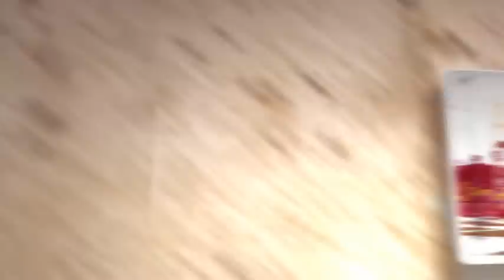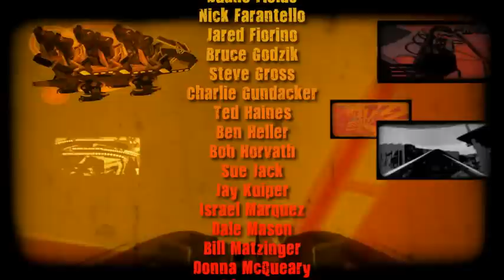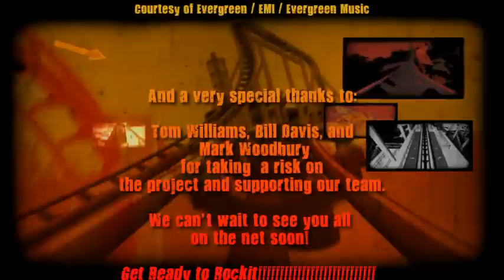Universal Studios Orlando Hollywood Rockit: Maria and Nick's Experience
a trip to universal studios, we found this awesome ride called Rockit, the rollercoaster went threw half of the park and was intense, in the ride you can pick a song to listen to, I choose Kanye West they also video tape your experience from many angles and you can purchase dvds like this one it costed like 34 dollars, thats alot but i think it was worth. the end clip is a video of the virtual ride... this ride is awesome and for anyone going to universal studios orlanda florida i recommend you go on this ride